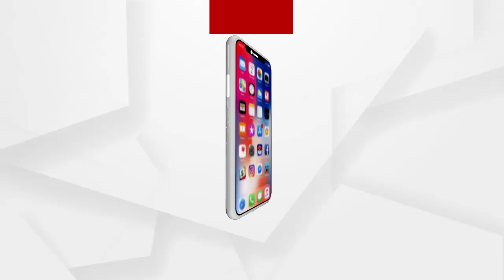ମନ୍ତ୍ରୀ ଅରୁଣ ସାହୁଙ୍କୁ ବହିଷ୍କାର କରାଯାଉ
ପରୀ ଅପହରଣ ଓ ହତ୍ୟା ଘଟଣାରେ ସିବିଆଇ ତଦନ୍ତ ହେବା ସହ ମନ୍ତ୍ରୀ ଅରୁଣ ସାହୁଙ୍କୁ ବହିଷ୍କାର କରାଯାଉ.